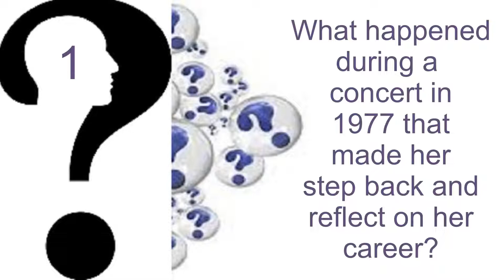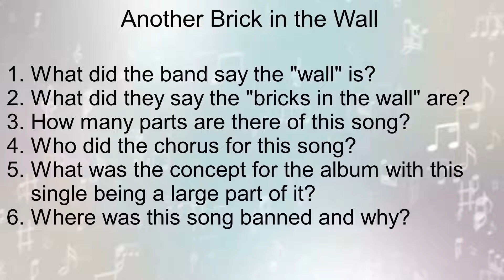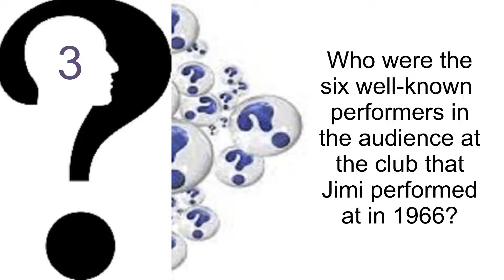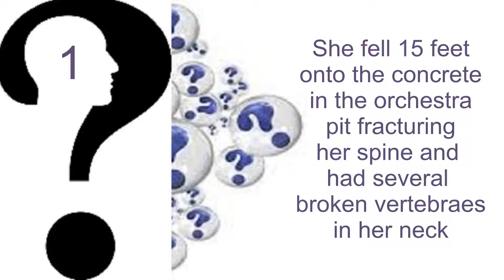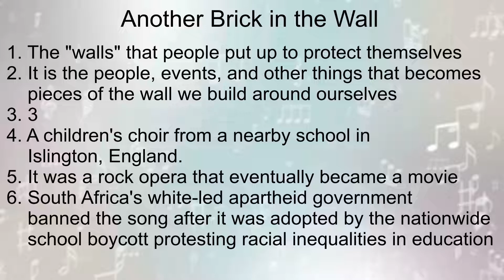This Week in Music History December 12 through 18